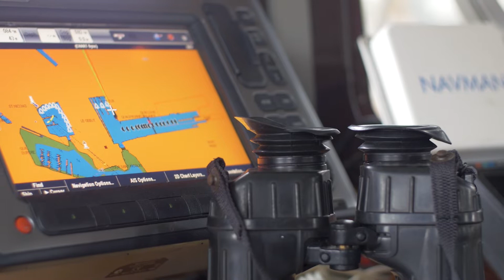Crossing Biscay on Sailing Vessel Labora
Last week we sailed from La Rochelle to Santannder. This was the first sailing trip of my life and conditions got quite intense.